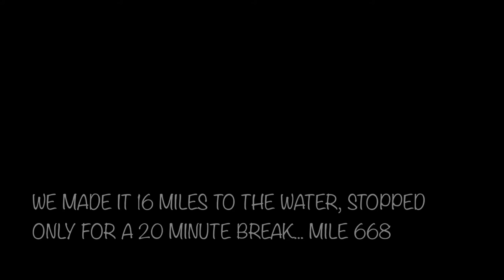Day 48 & 49 & 50 PCT hike 2018 - Mile 652-668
Day 48 and 49 ended up being zeros days in Lake Isabella and Kernville.  We had a really difficult time getting a hitch back to the trailhead, it took 3 different cars to get us there! Disaster... but we got there in the end.. we did 16 miles to the water, which was our last big water carry...